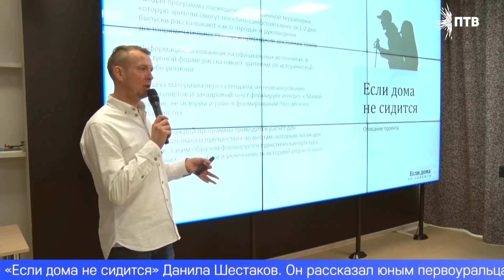Первоуральские школьники встретились с автором и ведущим программы "Если дома не сидится"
Сделать вклад в развитие родного города предложили школьникам и студентам - участникам молодёжного фестиваля «Первоstreet fest». Несколько месяцев они будут участвовать в экологических акциях, творческих квестах и научно-исследовательской работе, а также создадут свои проекты будущего Первоуральска. В этом детям помогут известные политики, общественники и активисты.
Первым докладчиком стал автор и ведущий программы «Если дома не сидится» Данила Шестаков. Он рассказал юным первоуральцам не только о процессе создания контента, но и как его продвигать в интернете, а в каких-то случаях и монетизировать. Всего участников фестиваля ждёт 11 тематических лекций от разных спикеров. Проект "Первоstreet fest" создан при поддержке Фонда президентских грантов. В финале встречи ребята посмотрели один из выпусков программы «Если дома не сидится» и получили творческое задание – сделать ролик по мотивам трэвел-шоу. Авторы лучшего станут героями видеогида.
ДАНИЛА ШЕСТАКОВ, АВТОР И ВЕДУЩИЙ ПРОГРАММЫ «ЕСЛИ ДОМА НЕ СИДИТСЯ»: «Сейчас вообще в принципе блогерство очень популярно среди подрастающих молодых людей, и нам есть о чём рассказать. И вот эта вот, можно сказать, творческая коллаборация между нашим поколением и молодым поколением, действительно может привести к какому-то абсолютно новому формату развлекательного контента».
КРИСТИНА КОСТИНА, ДИРЕКТОР БЛАГОТВОРИТЕЛЬНОГО ФОНДА «ПЕРВОУРАЛЬСК - ХХI ВЕК»: «Он делает интересные проекты, и он умеет вовлечь детей, вовлечь молодёжь в эти проекты и встать с ними плечом к плечу. И работа эта несёт не только пользу обществу, не только пользу непосредственно детям. Это создаёт комьюнити – такое общество, в котором не только полезно, но и интересно всем находится».